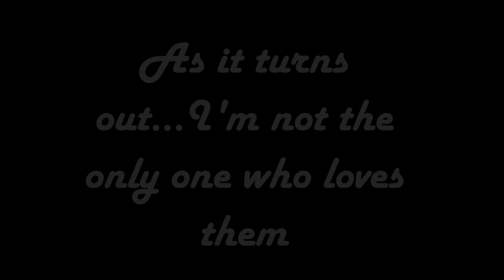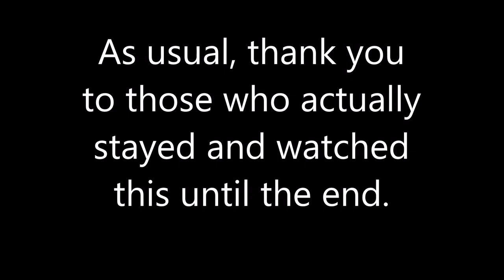My Female Neighbor Won't Leave Me Alone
Fixing the broken nylon gear within the power window motor of the 1992 Toyota Century did not come without it's challenges. Here is a behind the scenes look of what happens when my female neighbor just HAD to tell me how she feels.

Don't forget to check out my full Toyota Century Repair and Review Playlist: "Toyota Century For The Win!"

I am just a vessel to remind you of this.
New videos whenever I feel like uploading them**
 # toyota century for sale   # toyota century price
# toyota century 2020       # 1992 toyota century
# toyota century interior    # toyota century royal
# toyota century import canada       # toyota century import australia
# toyota century import japan          # toyota century export japan
# toyota century us import        # toyota century uk import
# toyota century jdm import      # toyota century importeren
# used toyota century usa        # toyota century v12 for sale usa
# toyota century v8 for sale usa    # Toyota Century exhaust
# Toyota Century acceleration   # Toyota Crown
# Yakuza  # Thailand   # Udon Thani motorbike tour
# VG40
# Toyota Century import    # Japan export
- Pesky Neighbours Won't Leave Me Alone! *Sarcasm
- 3 Ways To Get Any Narcissist To Leave You Alone
- HELLO NEIGHBOR SONG "Leave Me Alone" by TryHardNinja ft. FabvL
- How to Get a NARCISSIST to LEAVE You ALONE! | Learn how to Free yourself from them!
- The Top 5 Most Annoying Neighbor Behaviors
- How To Get Rid Of An Annoying Neighbor With A Crayon
- Annoying Neighbor! Funny Videos and Facts
- How To Make Your Neighbors Go Insane!
- The Story of My CRAZY NEIGHBOR Mrs Kravitz
- The Toyota Century V12 Is an Amazing Japanese Ultra-Luxury Sedan
- The 1990 Toyota Century Is a Japanese Rolls-Royce
- Toyota Century : Blue Line Exports : Japanese Car Auctions
- 1990 Toyota Century For Sale (USA)
- 1990 Toyota Century (USA Import) - Japan Auction Purchase Review
- Toyota Century - самый роскошный седан c мотором V12. Велюровый рай.
- トヨタ 新型センチュリー 内外装解説！| TOYOTA New CENTURY Exterior
- The most expensive Toyota - Century GZG50
- 1994 Toyota Century JDM Super Luxury Sedan (USA Import) Japan Auction Purchase Review
- 1993 Toyota Century - Jay Leno's Garage
- TROLLING Supercar Owners with a $18,000 Exhaust in my CHEAP Toyota Century!
- Toyota Century: The Japanese V12 Rolls-Royce | Carfection 4K
- The Best Car the USA NEVER GOT, Japan's ONLY Chauffeur-driven V12 Car | Toyota Century 97' Review
- 2006 Toyota Century V12: Regular Car Reviews
- Picking up the $180,000 Toyota Century + NEW CAR REVEAL SOON
- Picking up the once $100,000 Toyota Century V8 USA Import + CAR REVEAL
- Doing This Will Make Your Toyota Century Power Windows Last Forever. How to Fix Broken Nylon Gear?